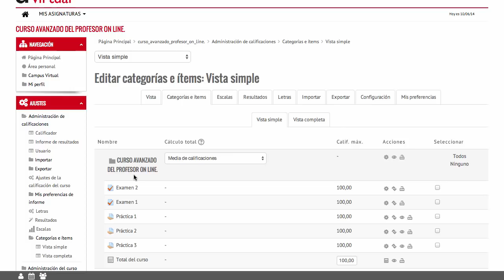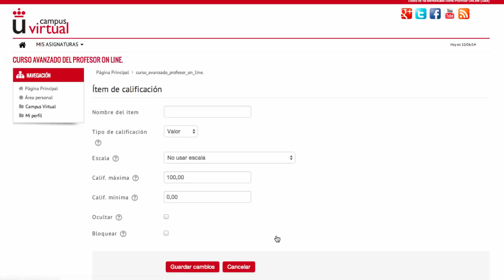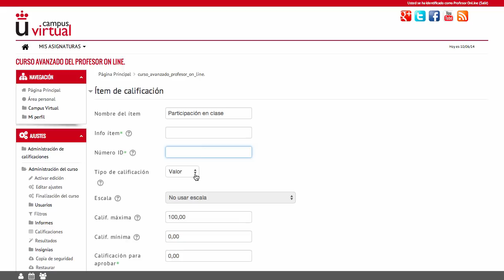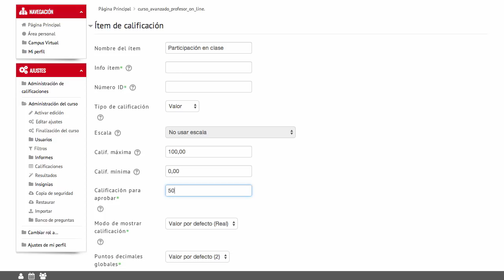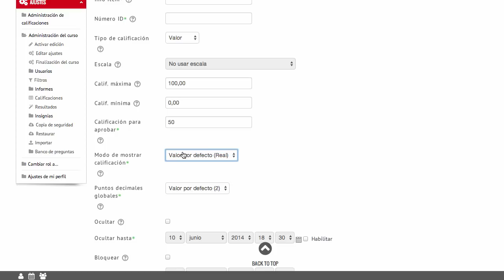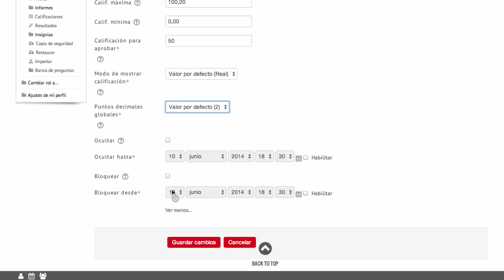Crear un ítem de calificación (Moodle 2.6)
Vídeo explicativo sobre cómo crear un ítem de calificación dentro de la tabla de calificaciones de la plataforma Moodle.